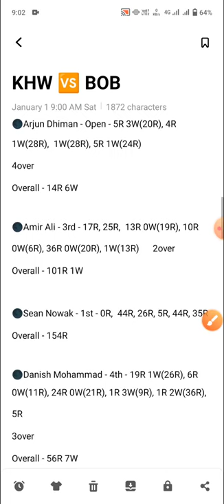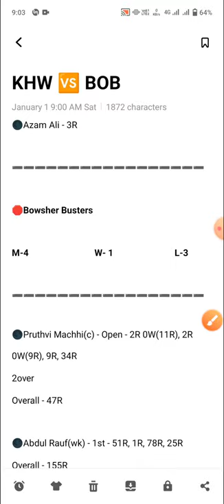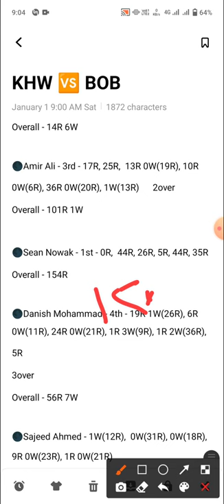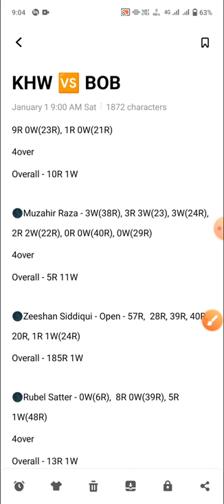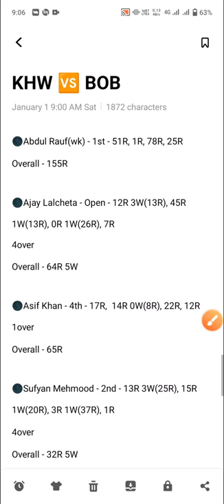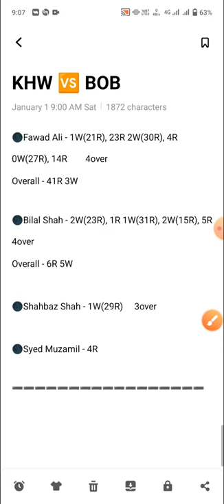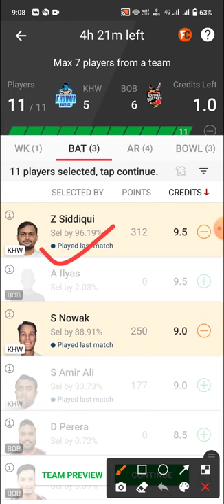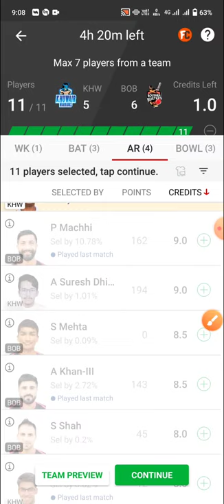KHW vs BOB Dream11 Team | KHW vs BOB Dream11 Prediction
Hello dosto

KHW vs BOB
KHW vs BOB Team
KHW vs BOB Dream11
KHW vs BOB Dream11 Team
KHW vs BOB Dream11 Prediction
khw vs bob
Khuwair Warriors Team
Bowsher Busters Team
Khuwair Warriors vs Bowsher Busters
dream11 team
team prediction
dream11
team
prediction
stats
players stats
players record

Khuwair Warriors vs Bowsher Busters, dream11 team, team prediction, dream11, team, prediction, stats, players stats, players record